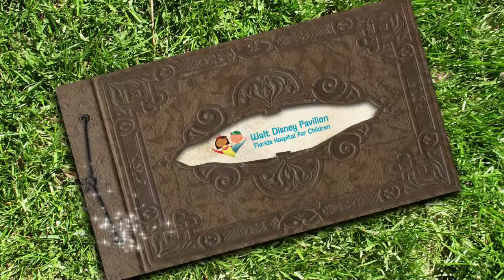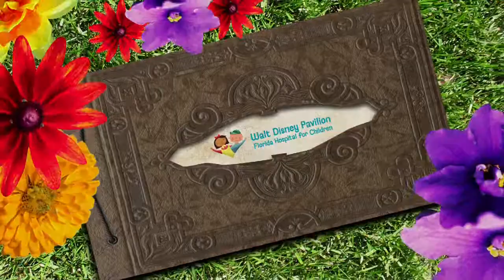Florida Hospital "Children's Hospital Sizzle"